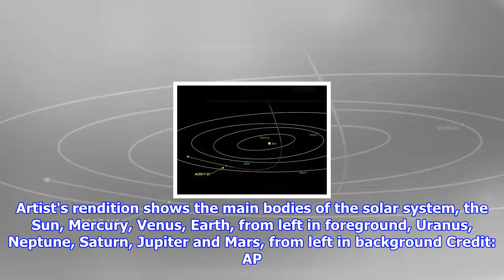Mystery space object may be first confirmed interstellar visitor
Artist's rendition shows the main bodies of the solar system, the Sun, Mercury, Venus, Earth, from left in foreground, Uranus, Neptune, Saturn, Jupiter and Mars, from left in background Credit: AP